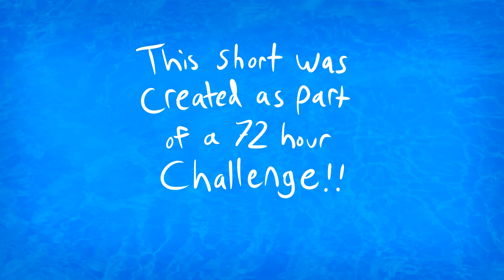Elementary School - Episode 1- "The Essay"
Burnie and Nile write an essay.
This video was made within a 72 hour time period.